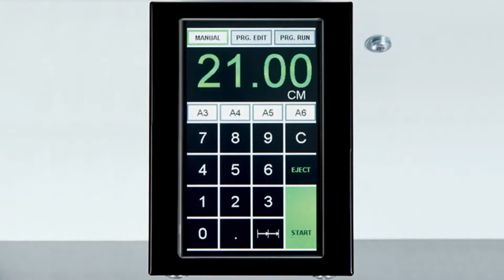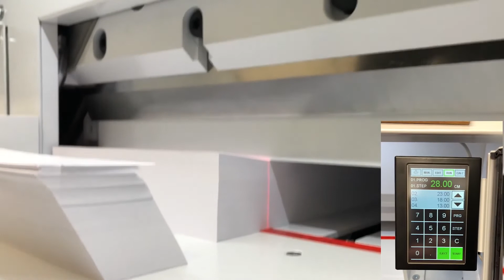IDEAL Guillotines available from PDC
At PDC, we provide you with the perfect solution to the presentation of your documents, whatever your requirements.  Whether your company is large or small, we help you turn your documents into professional pieces of communication that enhance your prestige.